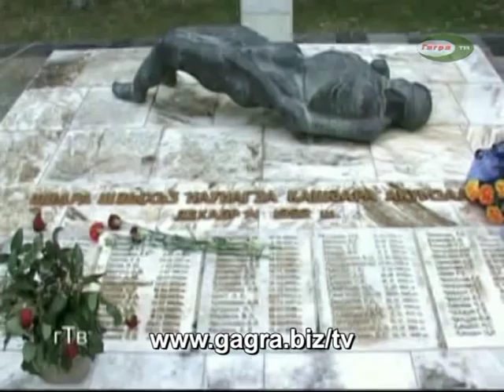20 лет Латской трагедии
14 декабря 2012 года отмечают печальную дату -- 20-летие со дня Латской трагедии, в результате которой во время грузино-абхазской войны в одночасье оборвалась жизнь 85 человек, в том числе 35 детей.